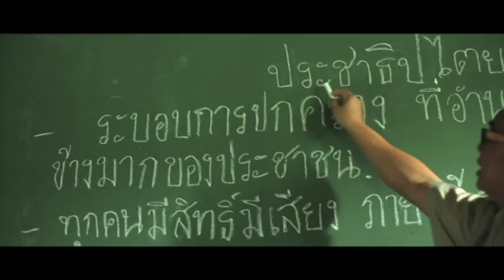VTS 01 2